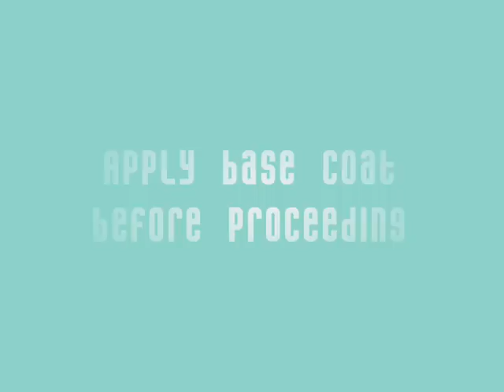TUTORIAL: Vintage Floral Nails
The perfect design for spring and summer!

MATERIALS
• base coat
• mint/pastel green polish
• red polish
• opaque light pink polish
• green polish
• top coat

**TIPS**
Practice making flowers and leaves on a piece of paper before doing it directly on your nail.

Instead of dotting the light pink onto the red and then swirling, immediately add the pink polish in a swirling motion.

Wait until the green coat is dry before adding flowers.  If you swirl while it's wet, you can get green in your flowers, yuck!

Make sure your red dot is not too thin or else you can't swirl the pink polish in.  Also, you might end up poking into the green layer underneath.  But don't put too much red polish.

If you end up having too much pink polish on your dotting tool, dab a dot onto the red dot and wipe the tool clean before proceeding to swirl.

SONG USED
⌈Hawaiian Couple⌋ by Humming Urban Stereo

MISC
Sorry I haven't uploaded the tutorial for my manicure seen in the last video.  There are four designs so I'm trying to figure out how to do all of that without using up too much of my materials.  I will try to get it done during my (one-week) summer break!